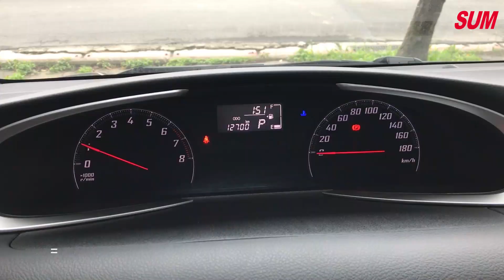已售出【SUM中古車】TOYOTA SIENTA 20年式七人座1.8豪華版/實跑1萬KM/原廠保養紀錄完善｜TOYOTA豐田 SIENTA 1.8 2019年 灰 桃園市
聯絡人：游能湧
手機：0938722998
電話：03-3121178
車輛資訊：TOYOTA SIENTA
售價：64.8萬
車輛所在：桃園市蘆竹區中正北路399號